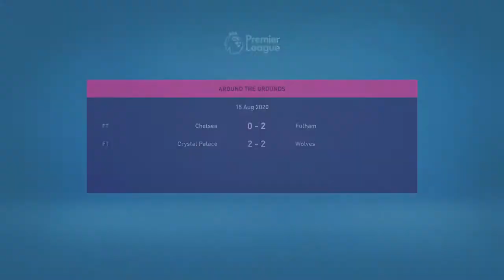New series everton careermode s1 ep 3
Sorry not been uploading i had a break but im back